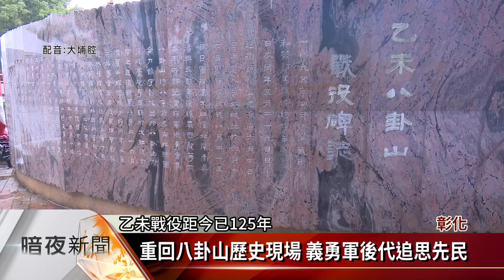莫忘乙未客家魂 彰化追思保台先烈義勇軍【客家新聞20200828】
1895年的乙未保台之戰是當時台灣先民為反對日本依據「馬關條約」接收台灣所引發的武裝抗日行動，其中以苗栗望族吳湯興為首的客家義勇軍也挺身抗日，但因兵力懸殊，同年8月28日多數義勇軍戰死在彰化縣八卦山，為感念先民犧牲奮戰，客委會28日在八卦山「乙未保台和平紀念公園」舉辦125週年追思紀念活動，藉此向先烈們致敬。